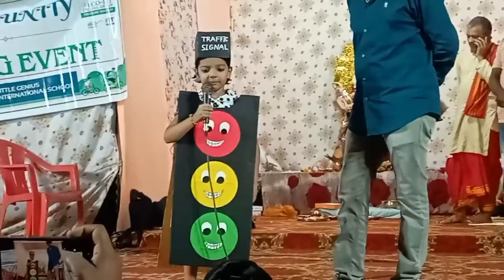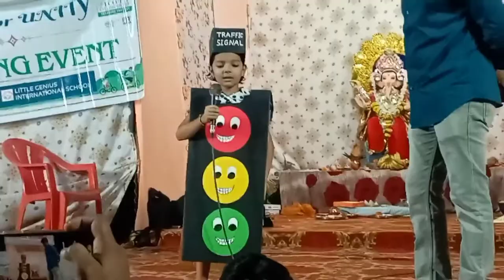Traffic Signal Fancy Dress Competition for kids | Traffic Lights | Speech | Dialogue| Roll Play